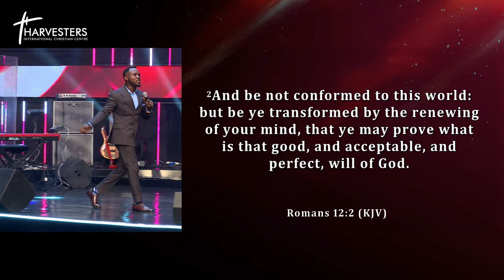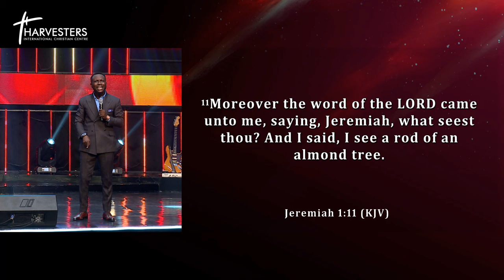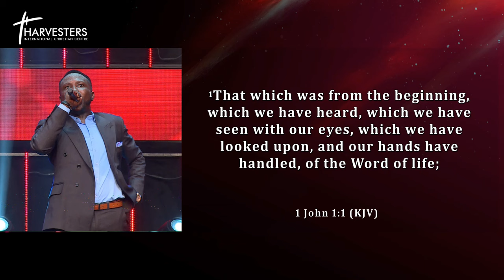Prayer Service The Power Of Prayer Sermon Only Pst Lanre Ajala 5th May 2024